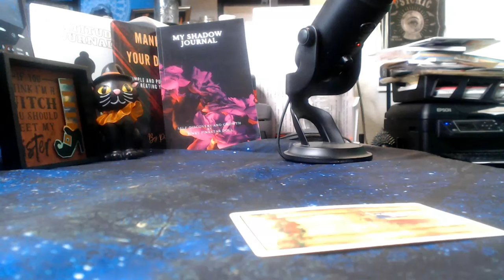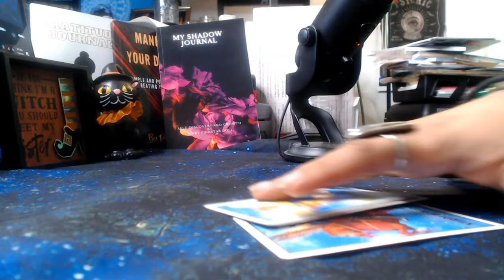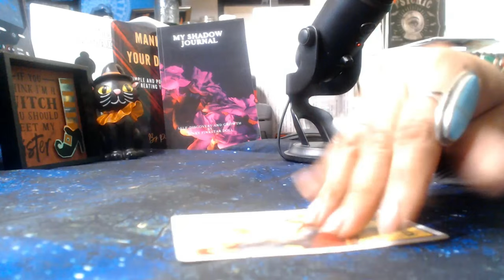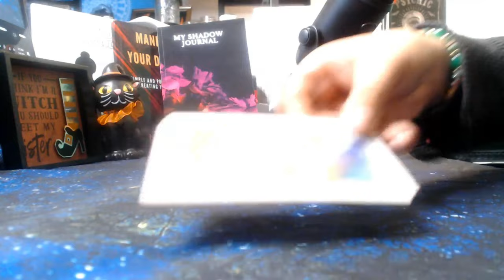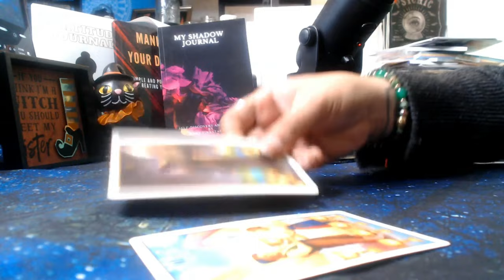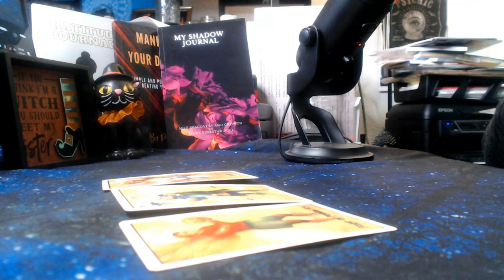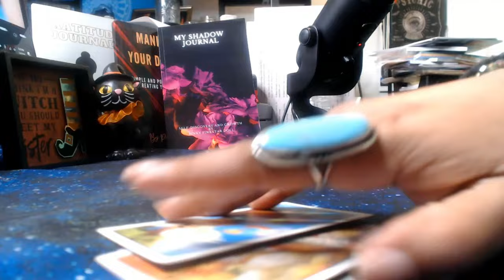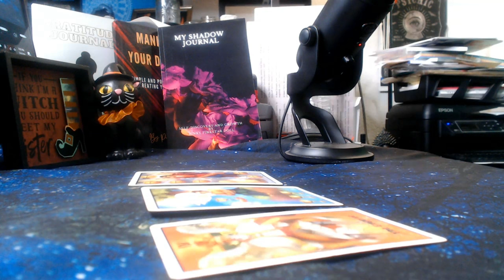January 2024 Tarot Predictions "All Signs"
Hello, my lovelies, and Happy New Year to all!
Let's get into what you can expect for this month january 2024 for all signs with this tarot reading hope you all enjoy it!

3 Card Reading
30 Min Reading
1 Hr Reading